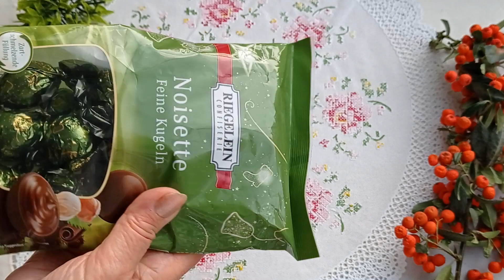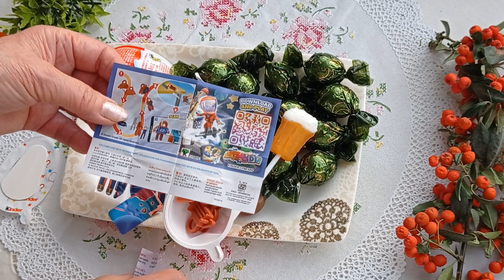Unpacking different sweets ASMR